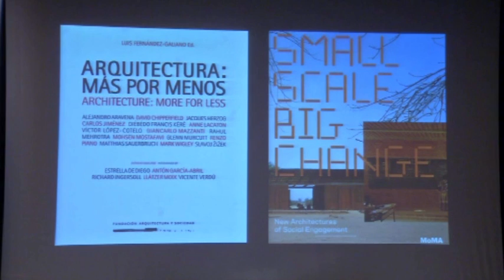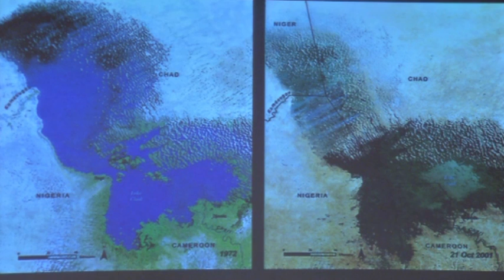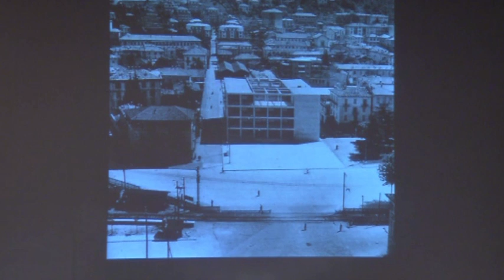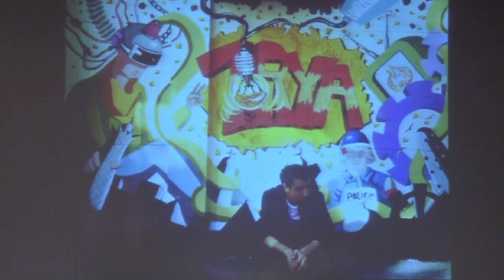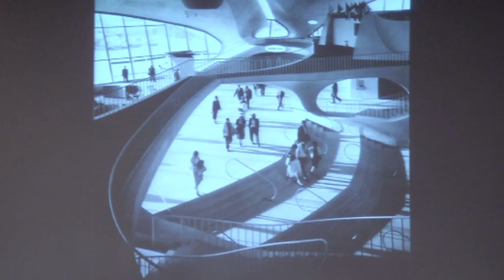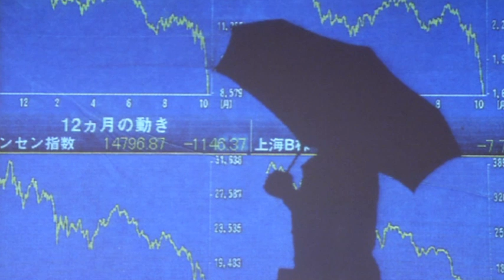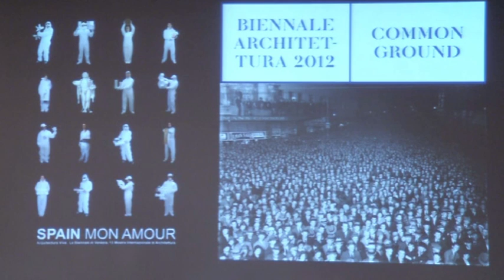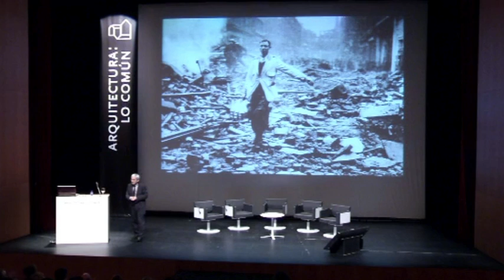Luis Fernández Galiano en el II Congreso Internacional de Arquitectura - "Lo Común" - 2012